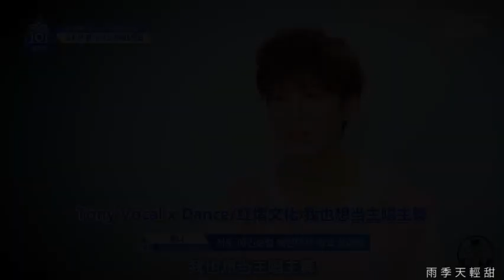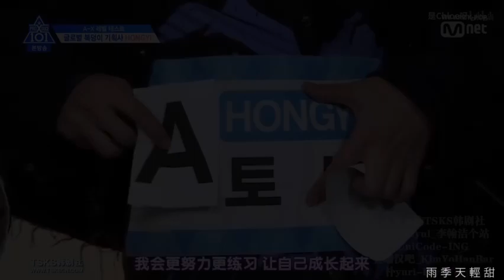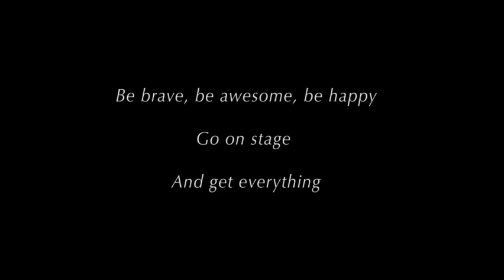토니 Debut TONY 余景天 프로듀스X101余景天Tony